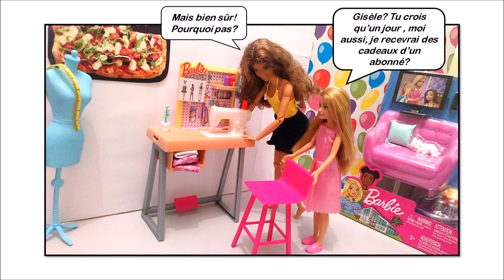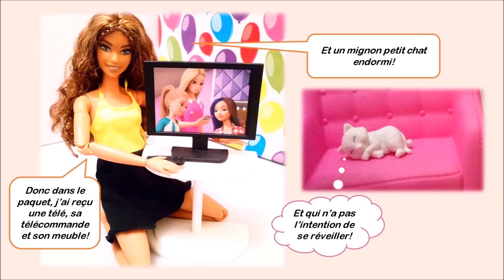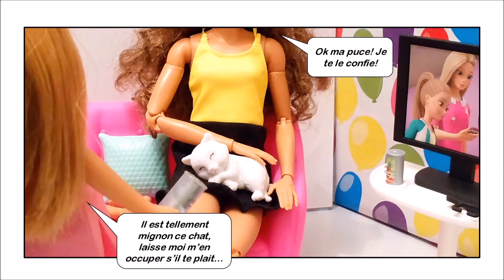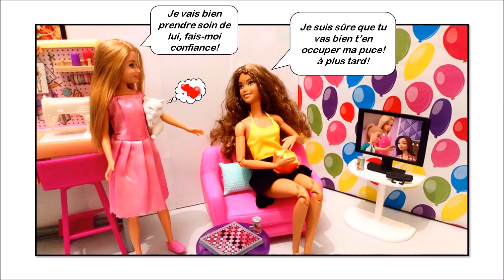Barbie romance : Gisèle ouvre son deuxième cadeaux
coucou! j'espère que vous allez bien! Gisèle déballe son deuxième cadeaux ! un grand merci à May! et merci à vous qui prenez le temps de lire et de regarder la vidéo! bisous tout plein!